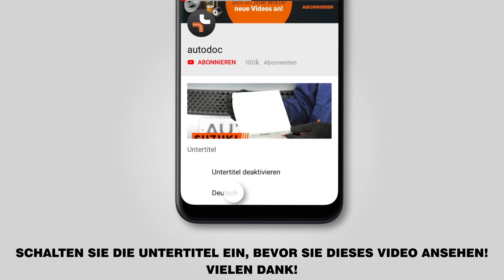Wie FORD FOCUS 2 (DA) Koppelstange vorderen / Pendelstütze vorderen wechseln [TUTORIAL AUTODOC]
Wie FORD FOCUS 2 (DA) 1.4 Limousine 04.2005–bis heute Koppelstange vorderen / Pendelstütze vorderen / Stabistange vorderen wechseln [TUTORIAL AUTODOC]

Koppelstange an FORD Focus C-Max (10.2003–03.2007) / VOLVO C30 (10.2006–12.2012) / VOLVO S40 II (MS) (04.2004–12.2012) / VOLVO V50 (MW) (04.2004–12.2012) / FORD Focus Mk2 Cabrio (DB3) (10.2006–09.2010) Fahrzeugen, werden stets nach demselben Muster ersetzt. Es kann jedoch aufgrund spezifischer Merkmale des Fahrzeugdesigns kleinere Unterschiede geben.

🔝 Top Marken-Hersteller für Koppelstange: A.B.S., STARK, RIDEX, MAPCO, VAICO

🛠️ Benötigte Werkzeuge, um Koppelstange vorderen zu ersetzen:
- Drahtbürste
- WD-40-Spray
- Kupferpaste
- Ratschenschlüssel
- Drehmomentschlüssel
- Unterlegkeil